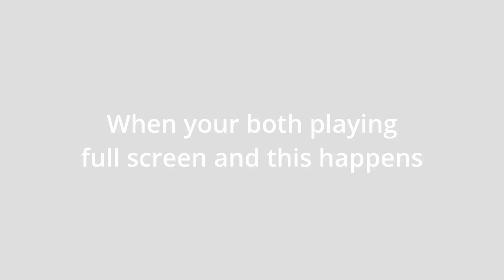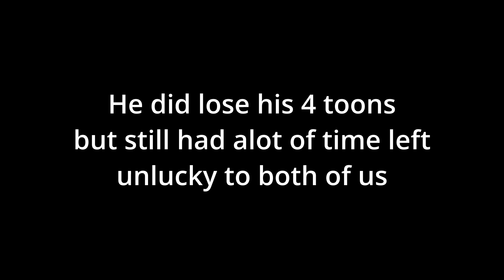War Commander PvP: [TF-X] Johno1ofDOOM Defending against [Waone] Big Bad Alpha 4 toons used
Hello all,

Below is a list of games I will upload videos for.

Sunday Streaming times:
Week 1: 8:00am Australian Queensland
Week 2: 4:00pm Australian Queensland

War Commander
League of Legends
Pokémon GO

If you would like to add me on any of the following games or platforms here are my details.

Kixeye: Johno1ofDOOM
Discord Username: Johno1ofDOOM#1192
Pokémon GO: 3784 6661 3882 (Johno1ofDOOM)
League of Legends: TE Johno3 (Oceania)